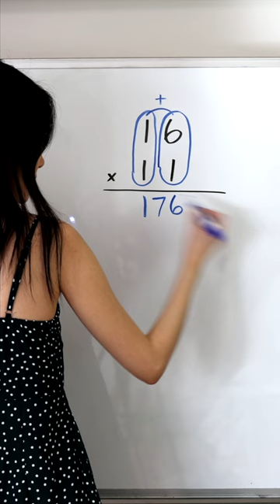16x11 shorts math maths mathematics